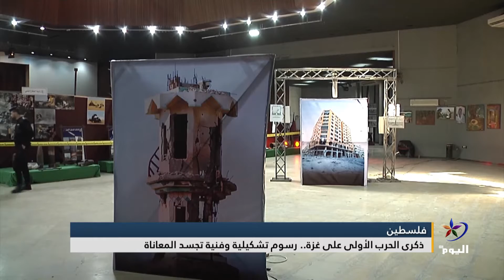ذكرى الحرب الأولى على غزة.. رسوم تشكيلية وفنية تجسد المعاناة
إعداد: عامر الفرا

تابعوا قناة اليوم على التردد:
 12687_27500 (H) _NILESAT